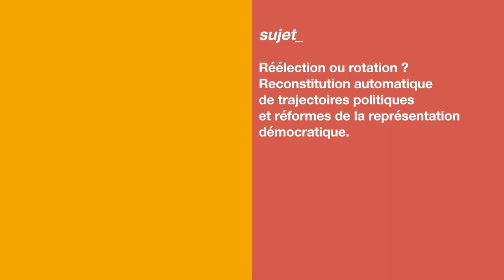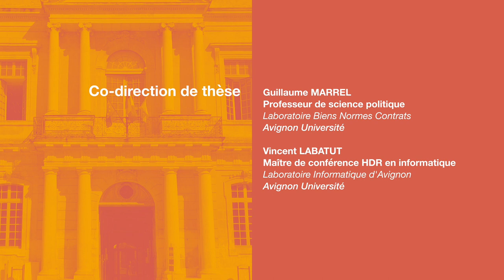[Agorantic] Noémie Févrat, doctorante en science politique et informatique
Noémie Févrat, doctorante en science politique et informatique à Avignon Université (Laboratoire Biens Normes et Contrats/Laboratoire Informatique d’Avignon), nous parle de ses travaux de recherche dans le cadre de sa thèse intitulée : « Réélection ou rotation ? Reconstitution automatique de trajectoires politiques et réformes de la représentation démocratique. ».

La Fédération de Recherche Agorantic permet aux chercheurs de différents domaines d’allier leurs expertises en participant à des projets de recherche et de thèses pluridisciplinaires.